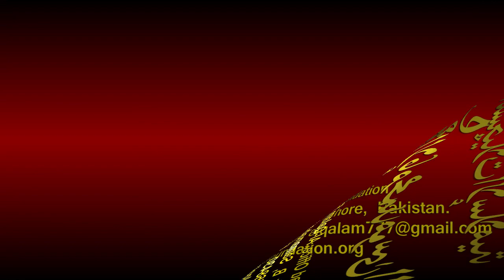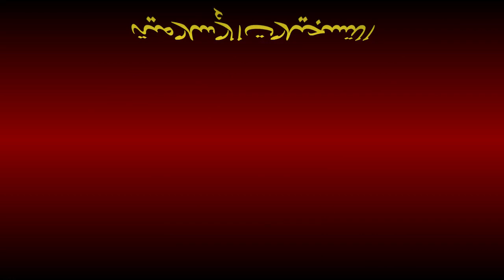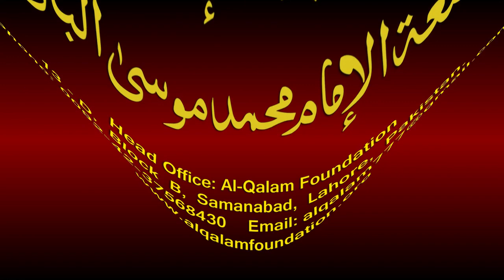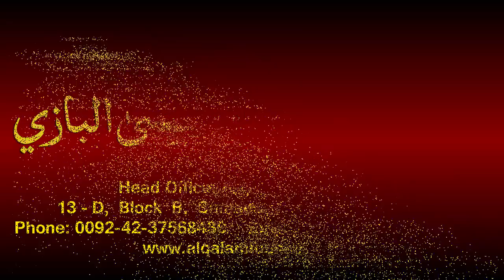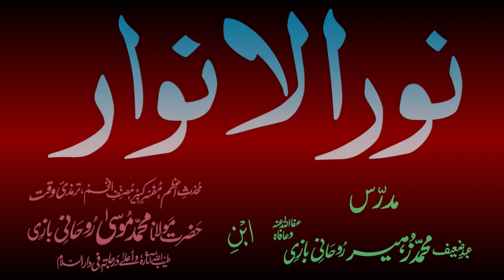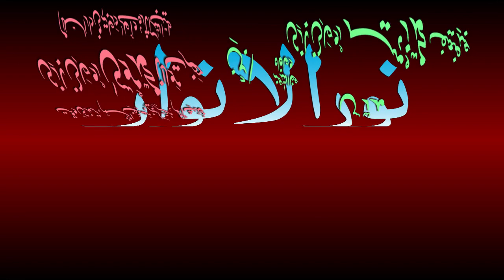Noor-ul-Anwaar Dars - 42 - page - 082 - by Maulana Muhammad Zuhair Albazi - 23/12/2010